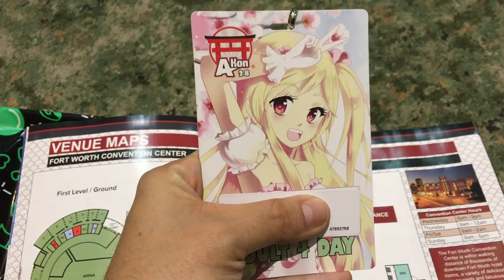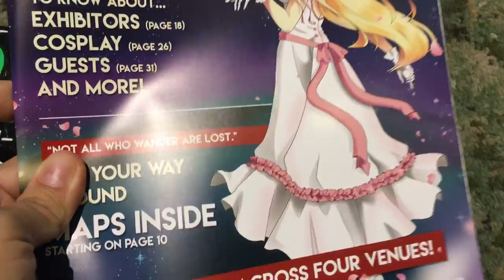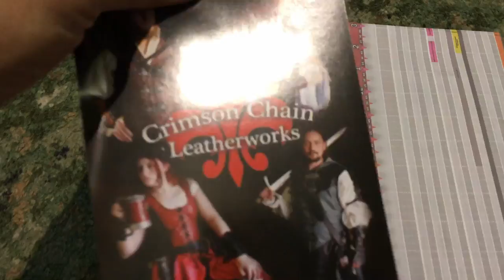A-kon - Day 0 - VLOG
A bit of an experiment. Gonna try my hand at vlogging this A-Kon, and see how it goes. Sorry for the poor audio, this was sorta last minute, and the video editor I used has no good audio editing tools. :\